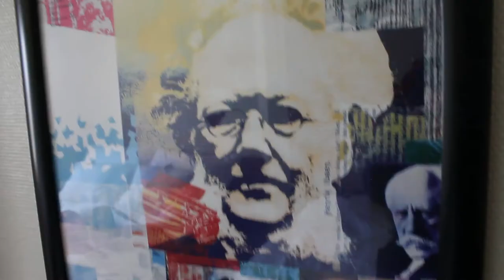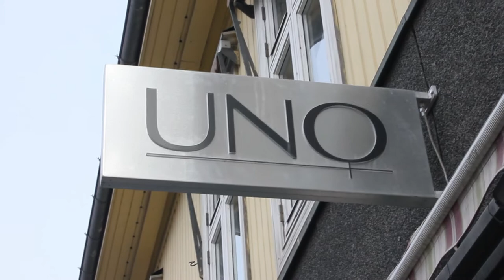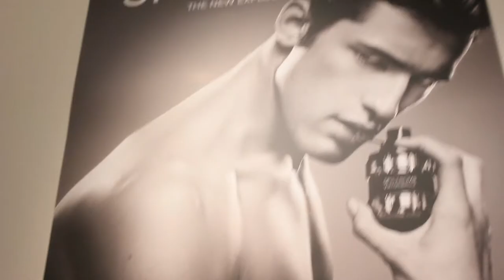VLOG - Lillyhammer Amandus filmfestival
uhhhm yeah. so the trip was not as great as we thought it would be.
it was rather boring xD

btw, this is the first time im making a vlog so...yeah xD

I forgot that i was supposed to make a vlog so i made this in a hurry today xD